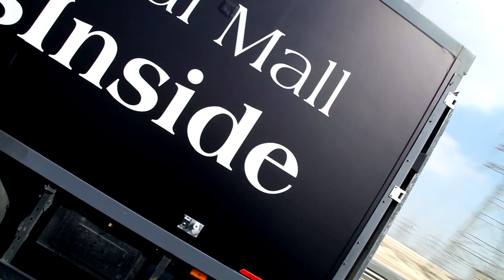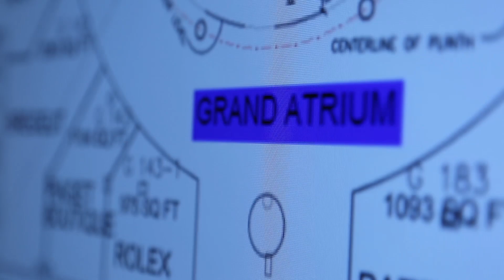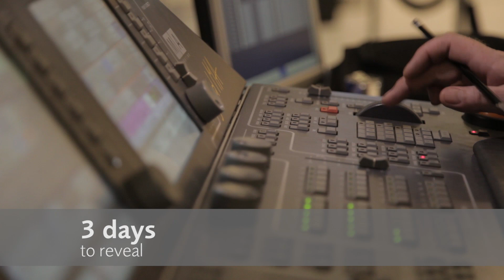DubaiDino - A journey to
Welcome to a world you have heard of only in stories...

You are entering the late Jurassic era, circa 155 million years ago.

Once up on a time long-necked dinosaurs roamed the world. On display is the original skeleton of one such long-necked, whip-tailed sauropod that is over 155 million years old.

The dinosaur belongs to the family Diplodocidae, derived from the Greek words diplos (double) and dokos (beam).

The name Diplodocidae, refers to the bones resembling two beams located under its tail. These bones helped the dinosaur to lift its mighty tail.

What you see here is a dinosaur that scientists named as Amphicoelias brontodiplodocus.

Amphicoelias is derived from the Greek words amphi (on both sides) and koilos (hollow). It refers to the thin vertebral walls the dinosaur needed to support its enormous weight.

As heavy as five elephants, these lizard-footed 'sauropods,' were vegetarians.

The dinosaur's long neck helped it to swing side-to-side fast and to reach tree tops for food. It simply gulped down whole branches and leaves without chewing.

Discovery

This dinosaur skeleton was discovered in 2008 at the Dana Quarry in Wyoming, USA, and air-freighted to Dubai. When discovered, the exhibit was found in a sleeping position.

The dinosaur could have died during a drought. Dana Quarry, where its skeleton was found, was a natural trap. Both predator and prey came here seeking water to drink.

Real & Unique

Almost all bones of the dinosaur were found intact at the excavation site.
Its tail bones were found broken, either ferociously bitten by a prey, or through trauma from a tail fight.

No comparable exhibit, with nearly all bones completing the skeleton, exists elsewhere.
Yes, the dinosaur before you is as real as it gets and complete.

The skeleton is 80 ft (24.4 metres) long and 25 ft (7.6 metre) high a sprightly young adult.

The Transport

The dinosaur exhibit was air-freighted from the US to its new home, The Dubai Mall.

This one-metre bone on display is real and from the skeleton of the dinosaur.

Talk to our team on the floor.